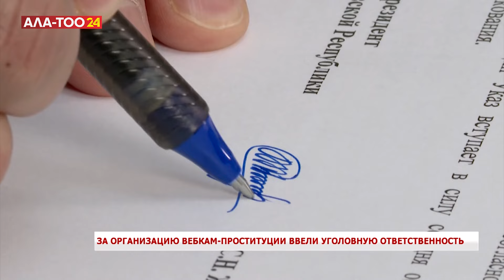За организацию вебкам-проституции ввели уголовную ответственность